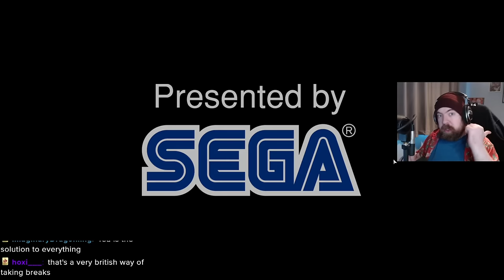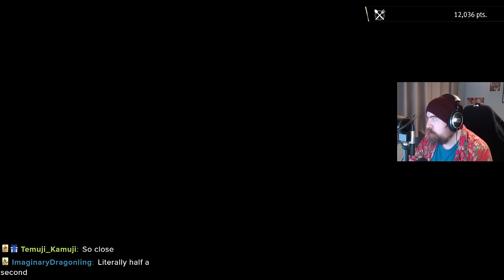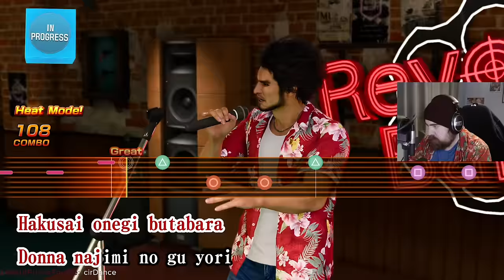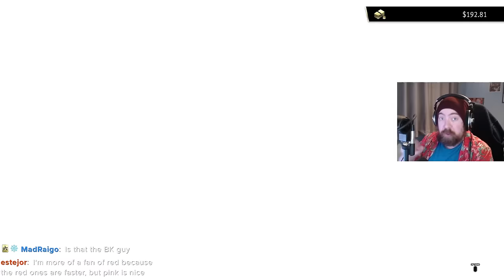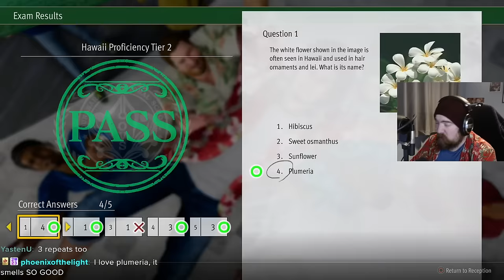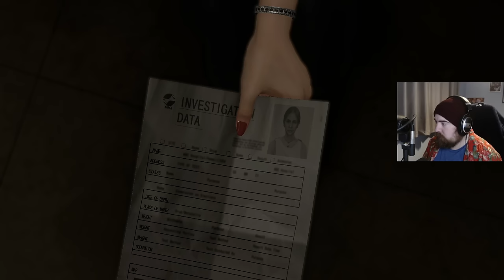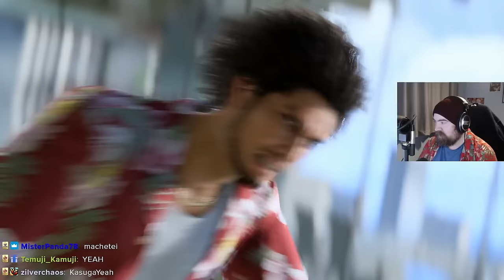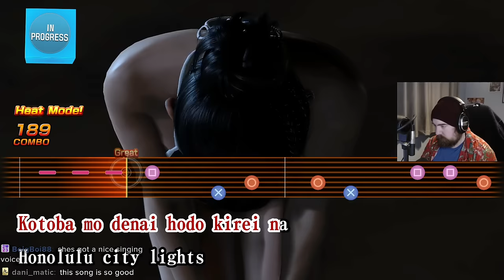Like a Dragon: Infinite Wealth - Full Playthrough Part 3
Had some issues getting this one up, likely cause of the length but here we are. Enjoy...This. A good 12 hours of Infinite Wealth.

And this won't be the last time. I might start splitting vods up though cause it makes it upload to youtube W A Y easier.